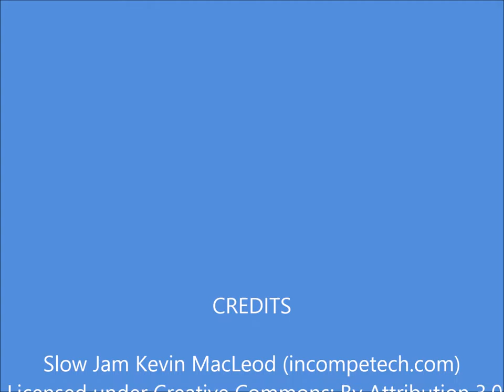Arches National Park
Arches National Park has multiple red rock arches and stunning scenery.  Located just north of Moab, it's very accessible.  You can drive through the entire park but the most dramatic arches are seen by hiking on well-marked trails.